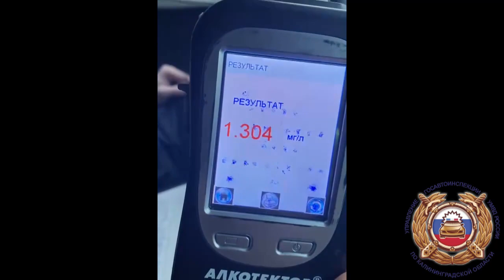Пьяный 70 летний водитель в Калининграде